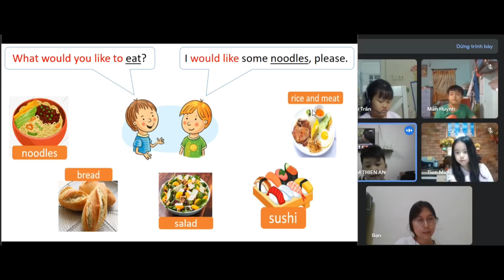Ordering at the restaurant- G2